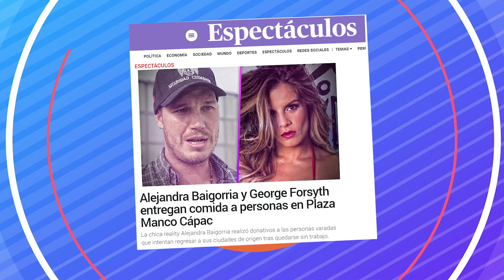GEORGE FORSYTH Y ALEJANDRA BAIGORRIA NO DEJAN DE AYUDAR A LOS DEMÁS